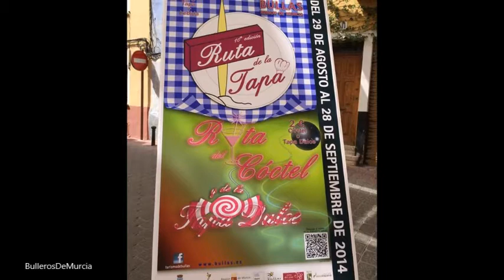Ruta de la Tapa, Cóctel y Dulce Bullas 2014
Desde el 29 de Agosto y hasta el 28 de septiembre visitantes y vecinos podrán realizar este recorrido por la gastronomía local durante los viernes, sábados y domingos en el horario establecido.